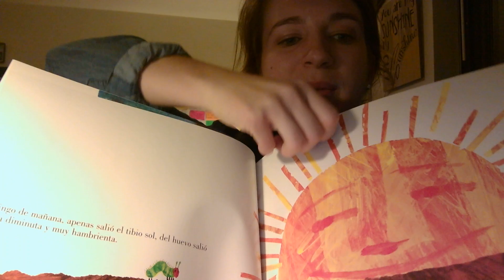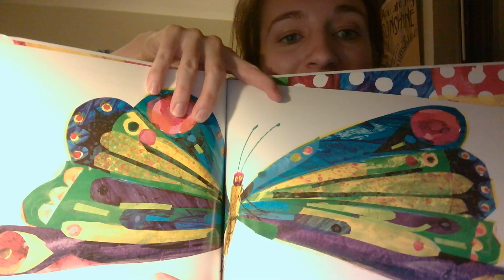Sequencing The Very Hungry Caterpillar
This is my video for MUED 381 incorporating Music into Language Arts.